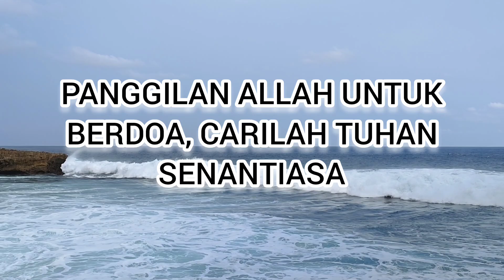PANGGILAN ALLAH UNTUK BERDOA CARILAH TUHAN SENANTIASA - RENUNGAN HARIAN KRISTEN 2022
JUDUL : PANGGILAN ALLAH UNTUK BERDOA CARILAH TUHAN SENANTIASA
By : Shiny Walangitan
Dalam Buku : BERSAMA ALLAH DI WAKTU FAJAR
Penulis : Ellen G White